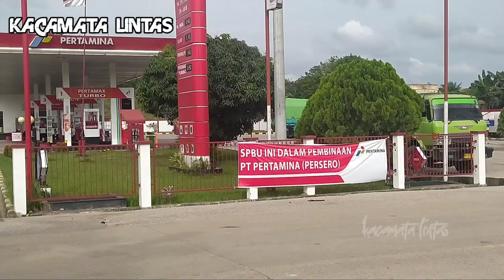Trailer Isuzu GIGA, Trailer Fuso, Bus SEMPATI STAR || Lintas Timur SEBERIDA-MERLUNG